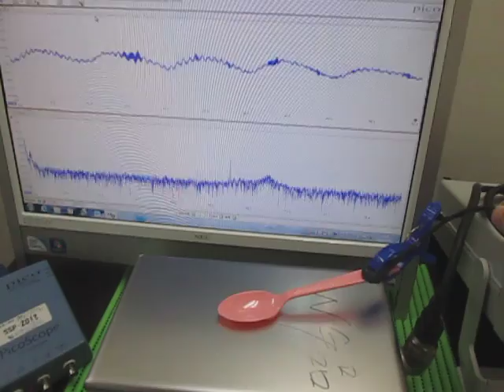対象物の音響特性 Acoustic properties of the object